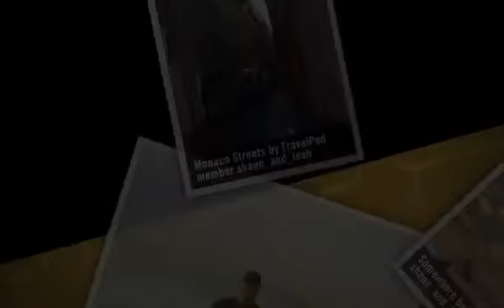"South of France 04" Shaun_and_leah's photos around Carcassonne, Nice, St Clair, Le Lavandou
Preview of Shaun_and_leah's blog at TravelPod.